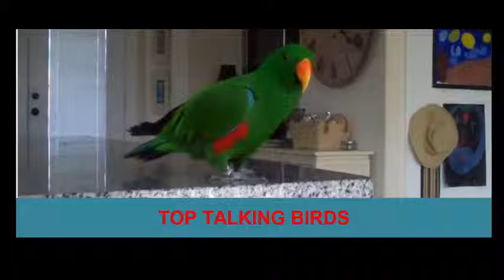Top10 Talking Birds in The World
Some people want a pet that they can exercise and play with, and some people want a pet that will help keep them warm at night. Still other people want a companion -- an animal that will be an unquestioning, faithful friend through thick and thin.